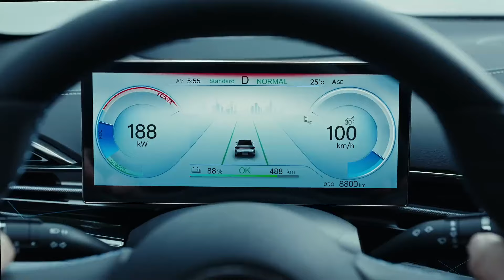“THE SCREW (PRISON GUARD) TOLD ME…..” Ishmael Davis REVEALS INCREDIBLE STORY | JOSH KELLY | JOSHUA